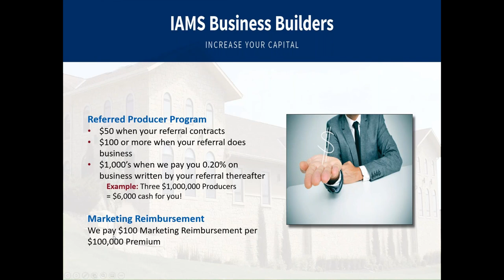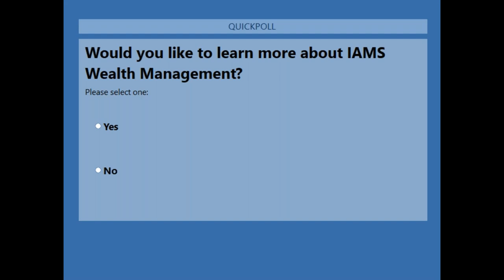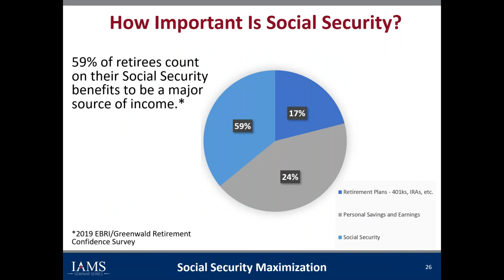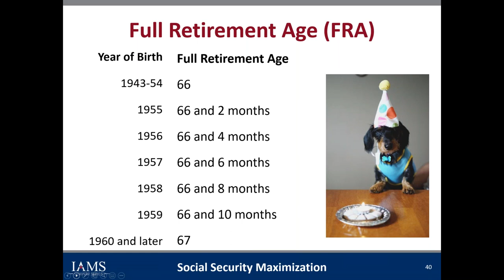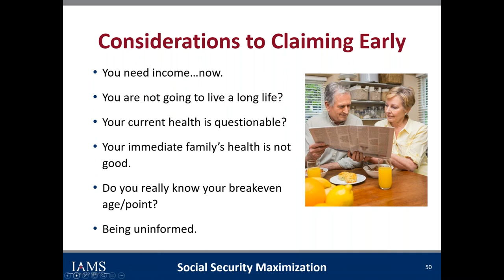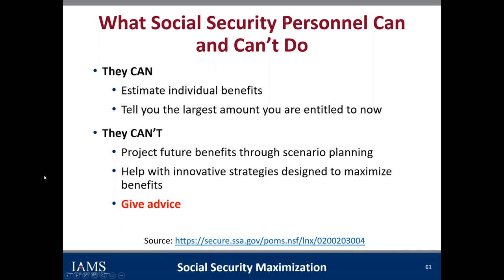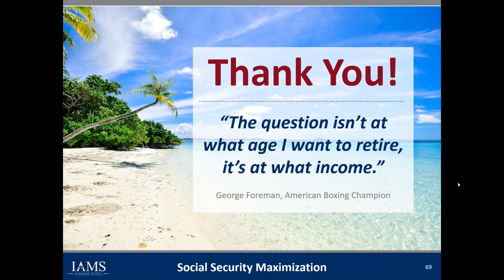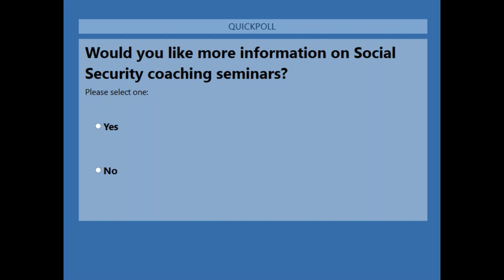Social Security Claiming Guide